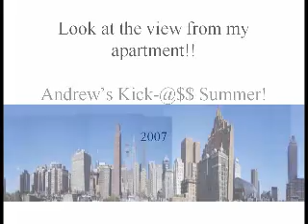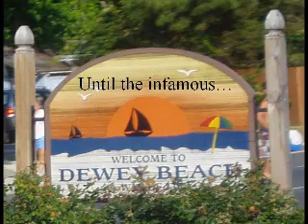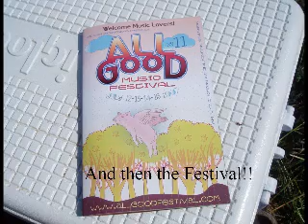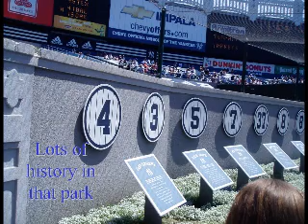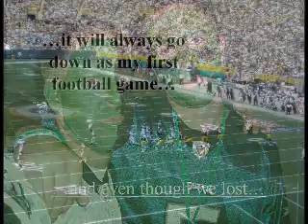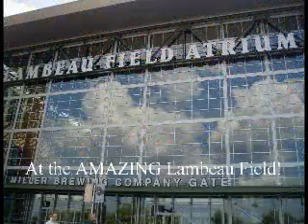Andy Raab's Summer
Andy, by Andy